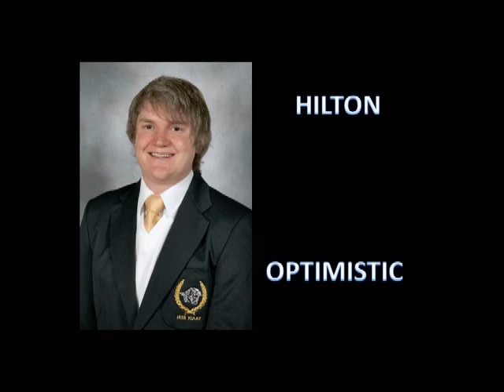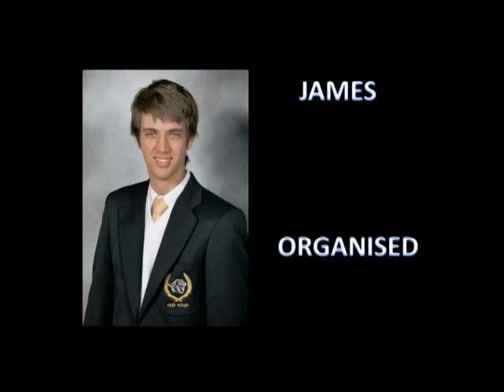KIAAT DINEE 2013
An action-packed year this has been! Thank you for your contribution and for all the wonderful memories. We wish everyone prosperity in their future endeavours! Be blessed!